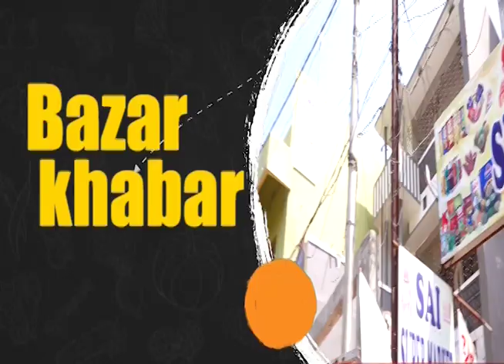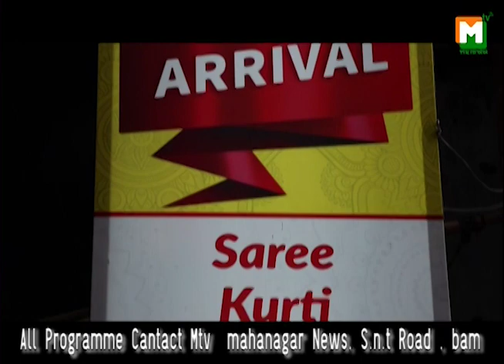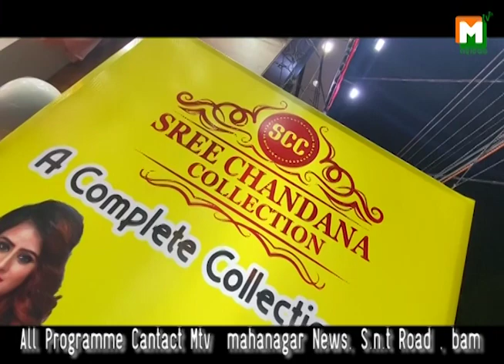BAZAR HALCHAL BY CHANDANA COLLECTION